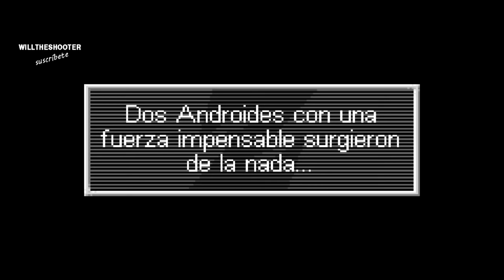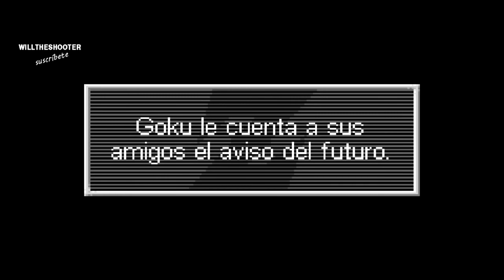Dragon Ball Z: Legacy of Goku 2, Capítulo 1 Completo Español - Guia Sin Comentar - Bola de Dragon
Juego completo del mítico Dragon Ball Z: Legacy of Goku 2 en español. Juegazo que salió para game boy advance en el año 2003 y que desde luego es un de mis preferidos. Es de temática rol RPG y combina la historia original de la serie, te aseguro que te enganchará desde el principio.